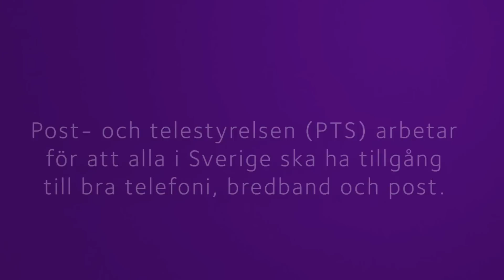Vilket brev hittar fram?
Har du rätt adresskompetens? Vet du hur man skriver en korrekt adress? I den här filmen berättar vi hur det funkar! Mer information finns på